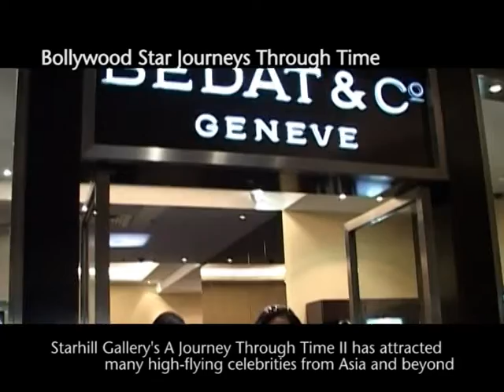Bollywood Star Journeys Through Time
Indian sctress, Shriya Saran was spotted at Starhill Gallery during A Journey Through Time II